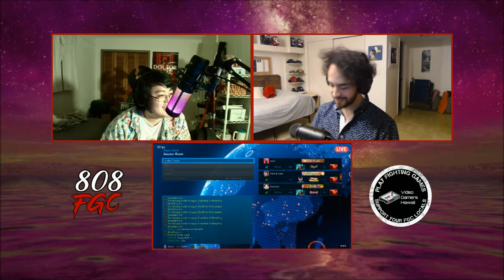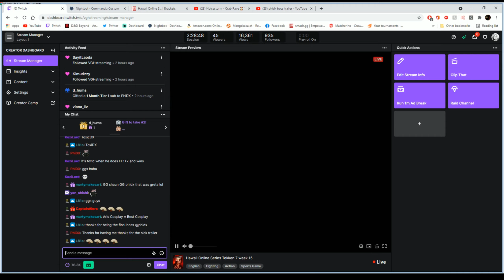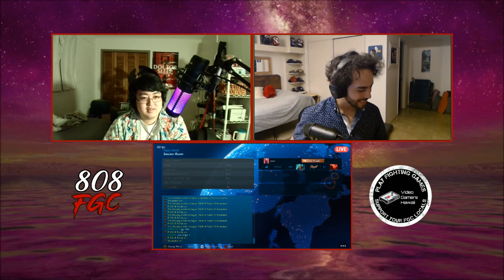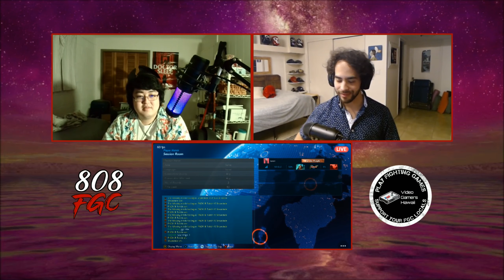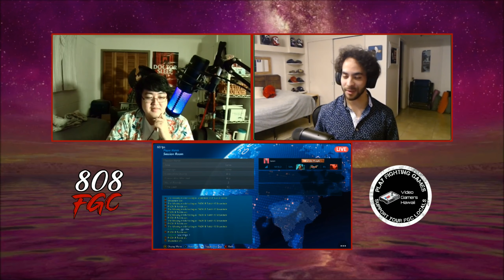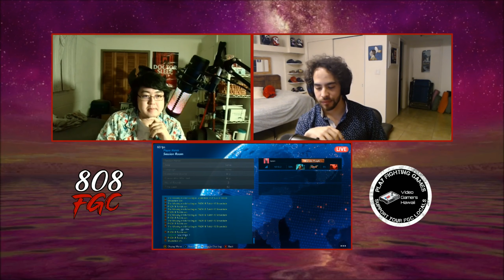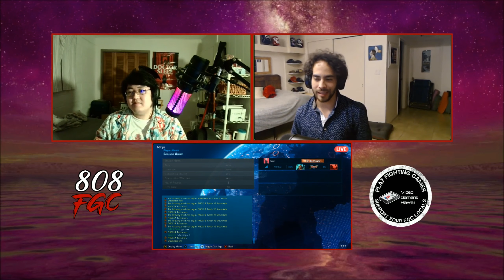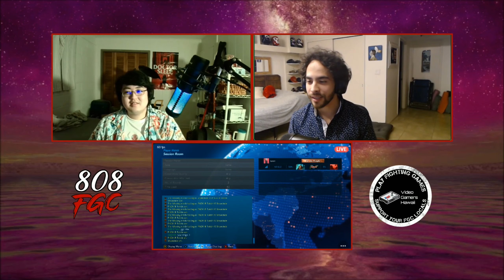Shaundude vs, PhiDX(B)/ Final Boss / Tekken Thursdays Online /Tekken 7 / June 2021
Final Boss
Shaundude vs. PhiDX

We would like to thank PhiDX and Level Up Your Game for their footage for the trailer. Be sure to Follow them at.

Check out the 808FGC Discord Page to get your online Quarantine fight on

Tekken Thursdays Online. Every Thursday @8pm HST only on VGH Twitch Channel
Fight Night Fridays Ft. SFV. Every Friday Night @8pm HST only ob VGH Twitch Channel

When this pandemic blows over.

Please join us every Thursday night at Osoyami Bar & Grill for some Hawaii FGC action. You can find us at 1820 Algaroba St. Honolulu HI, 96826.
from 1930 HST to 2300 HST.